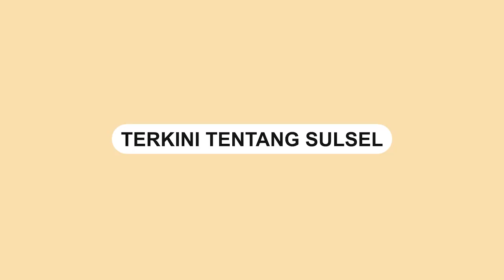Kecelakaan di Poros Pangkep-Barru, Mobil Truk Terguling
Kecelakaan terjadi di Poros Pangkep-Barru pada Sabtu, 12  Februari 2022 sore.

Dalam video terlihat 2 unit mobil rusak parah.

Mobil truk berwarna kuning terbalik di tengah jalan. Sementara mobil berwarna putih hilux mengalami kerusakan di bagian depan.

Belum diketahui ada tidaknya korban jiwa dalam insiden kecelakaan tersebut.

Video tersebut dibagikan oleh akun Instagram @info_kejadian_makassar, Sabtu, (12/2)

Video terkini dan terbaru..